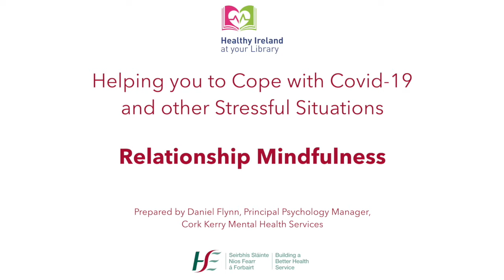4 Relationship Mindfulness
One in a series of short videos on Tips for Coping with Covid and Other Stressful Situations by Dr Daniel Flynn, HSE.
Presented by Healthy Ireland at Your Library.